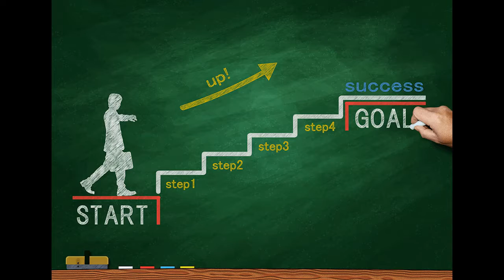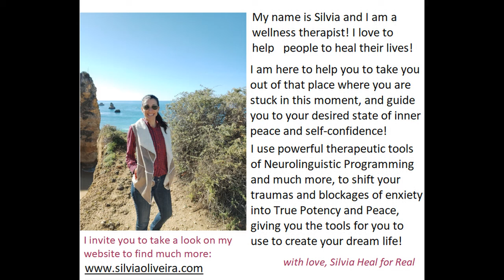Do you feel unhappy, anxious and disappointed?